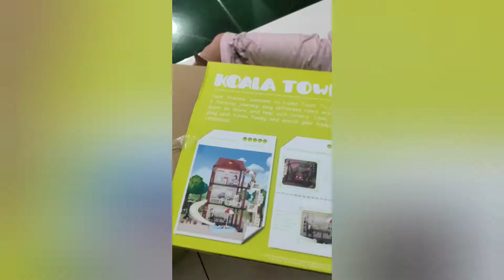unboxing review koala diary sylvanian families